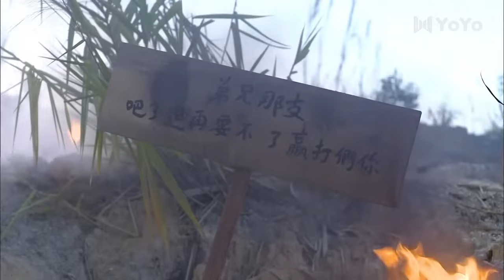【2024战争剧】中华军魂32丨蒋介石决意入缅，远征军不畏强寇浴血抗战（主演：张丰毅）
1941年，日本横扫东南亚的阴谋昭然若揭，中国连接外界的唯一通道滇缅公路岌岌可危。蒋介石紧急召见滇军中将段仲仪(张丰毅饰)，令其负责与盟国指挥层的军事协调。段仲仪积极参与缅战策划，其家儿女纷纷走上抗日战场浴血奋战，谱写了一曲可歌可泣的英雄中华儿女痛击外侮，为国捐躯的壮丽篇章